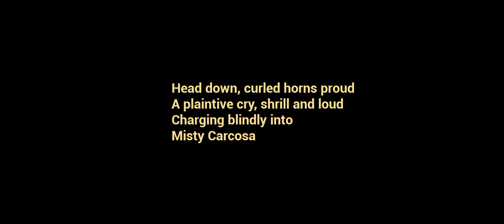the baby is yellow ii PICKMAN room madness exit from the 🏠🏠 angry baby 🍼🍼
THE BABY IN YELLOW FULL GAMEPLAY

facebook myself
instragram
Google Plus